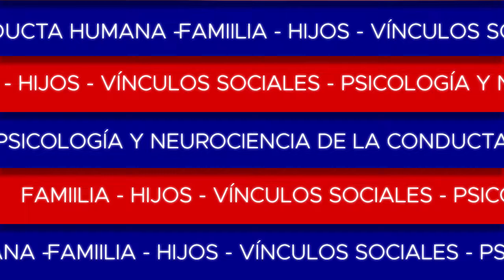Peligros de Internet para los niños - Recomendaciones